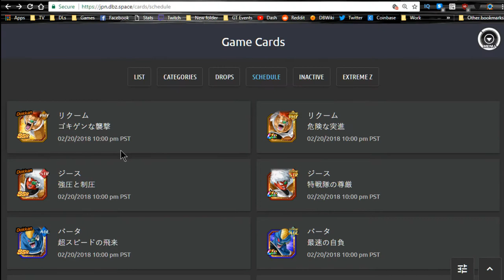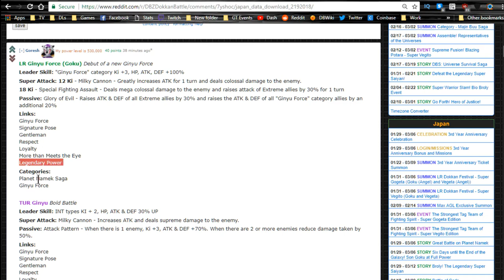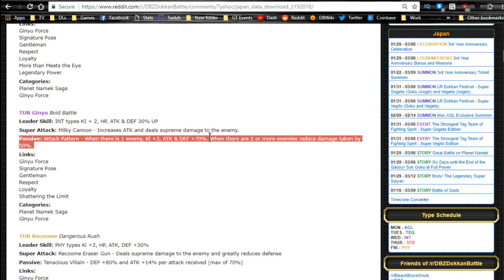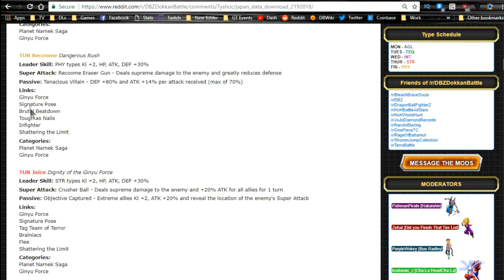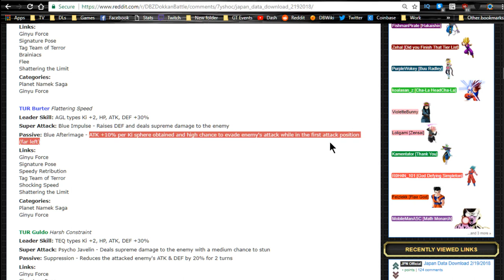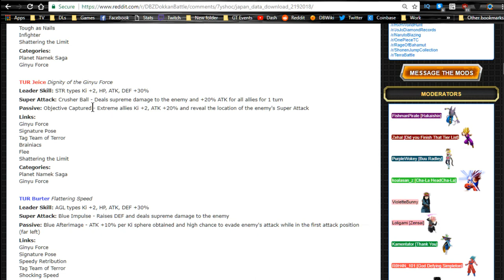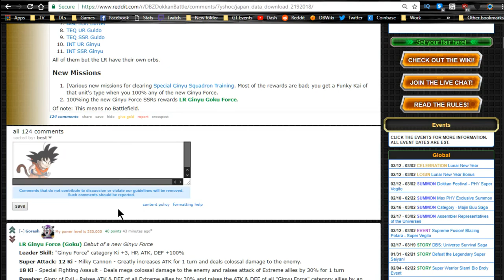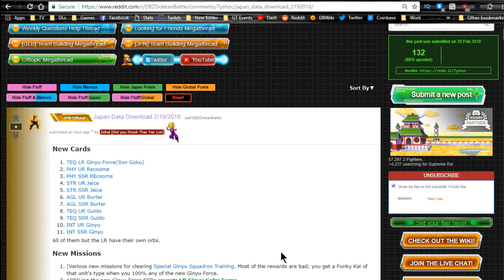NEW Ginyu Force Cards! Data Download 2-19!! || DBZ Dokkan Battle